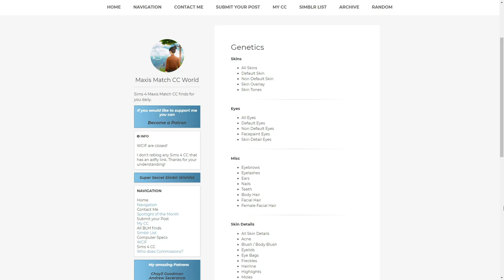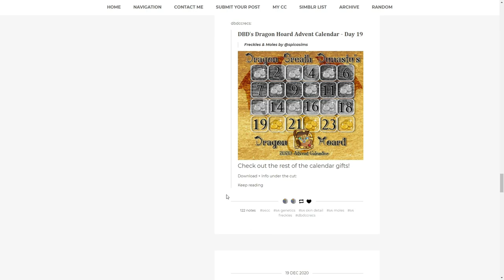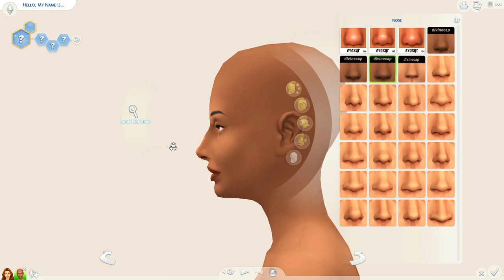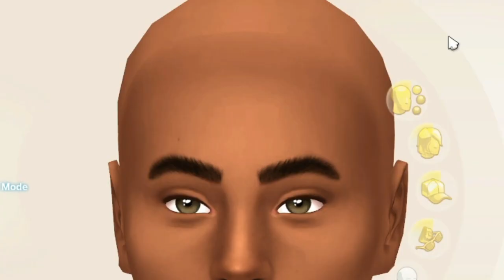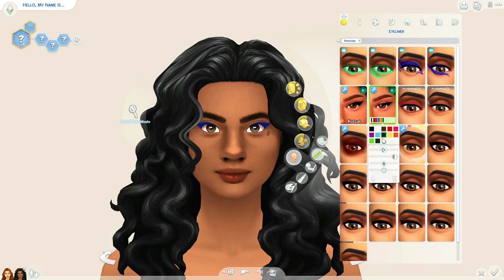Why Your Sims Are BORING | Sims 4 Create A Sim Tips & Tricks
cancel pouty lips 2021 (definitely not sarcasm)

► the sims 4 is in serious need of some work, especially when it comes to CAS. i myself fall into the same sim styles, with all my sims looking the same. my sims were boring! here are a few create a sim tips for you to up your uniqueness-game. it's pretty chaotic, ngl

► Become a Mama Llama today! Make sure to tap that bell, so you never miss a video! 🔔

► MY EQUIPMENT 🎙️
• RODE Podcaster Microphone
• OBS Studio
• Wondershare Filmora
• Pixlr (Thumbnails)